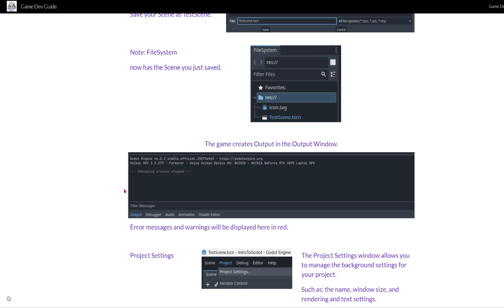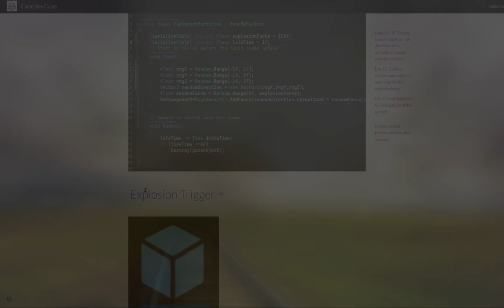Stop Struggling: Free Godot Tutorials for Beginners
I’ve created a website full of text-based tutorials for the game engines that we know and love and it’s all free for you.

Like me, you may prefer text-based tutorials. I find them easier to follow because I can read and re-read an instruction and take my time doing it. I come away with greater understanding and it feels like I have mastered the content.

On this channel I plan to upload video tutorials which correspond to the text-based ones on the website. So you will have the option of following a video tutorial or the text-based tutorial or both.

Currently there are tutorials for Godot, Unity and Construct but I am adding more content daily and it would be fantastic if you could comment which engine you would like me to make tutorials for. Also, do you prefer tutorials which make an entire game from start to finish or would you like shorter tutorials which only cover one mechanic, like a dash or patrolling enemy?

I hope that you find the content useful and that you learn something new and make progress on your GameDev Journey.